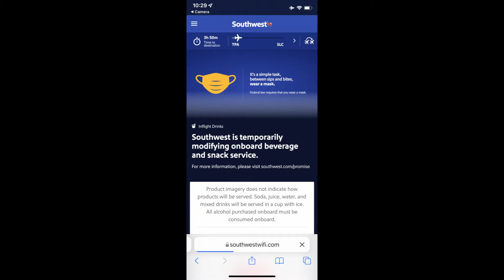SnowYear at UTAH with my Family